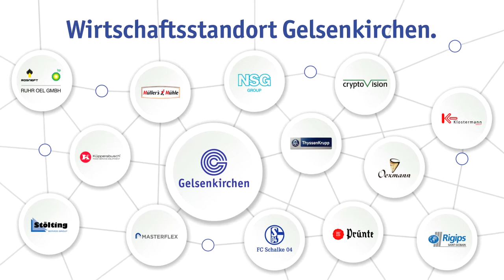Gelsenkirchen. Ohne uns fliegt ihr nicht zum Meeting nach München.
Ob in den Urlaub nach Mallorca oder zum Meeting nach München: Ohne Gelsenkirchen bleiben viele Reisende auf dem Boden. Denn hier, in einer der größten Raffinerien Deutschlands, verarbeitet die Ruhr Oel jährlich mehr als 12 Millionen Tonnen Rohöl - und stellt daraus täglich Kerosin für 150 Airbus A320 her. Gelsenkirchen. Mit uns wird's was.